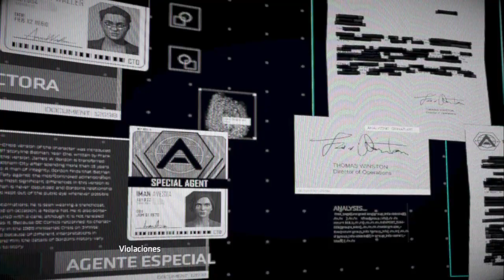Batman: The Enemy Within_Cap 6